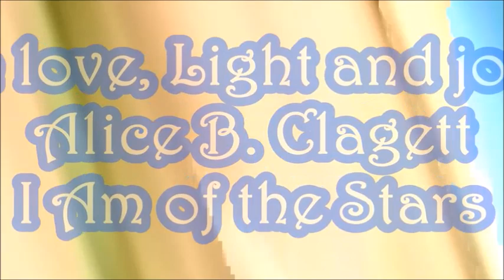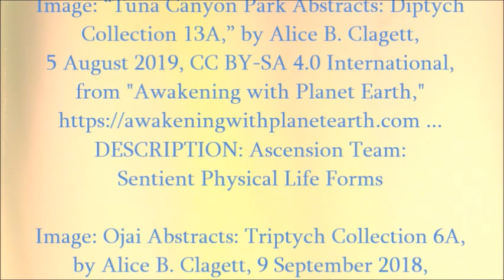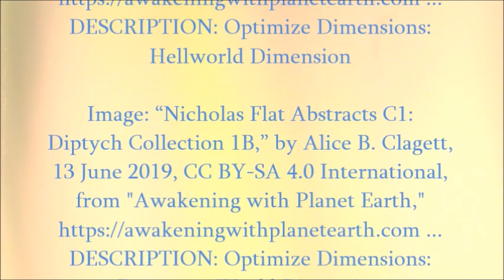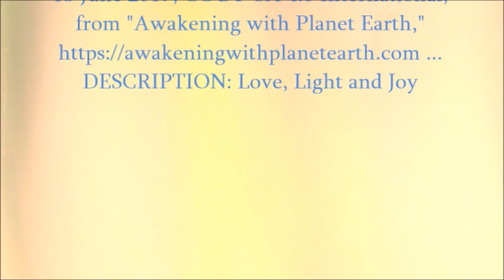Activation of Light to Optimize Timelines and Dimensions . by the Hathors through Alice B. Clagett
Filmed and published on 22 February 2023
Dear Ones,

ACTIVATION OF LIGHT TO OPTIMIZE TIMELINES AND DIMENSIONS
Channeled by the Hathors through Alice B. Clagett
"Spirit to Team:
"Optimize Timelines and Dimensions
"For the All, through Free Will!"

If you don't like the image captions, feel free to compose your own! ... for instance, something that suits your own beliefs. That would be just fine and, I feel, a great adventure into self-discovery!

FULL TITLE
Video published on 22 February 2023

MUSICAL CREDITS
"Cylinder 5" and "Cylinder 4" from the sonorous album "Cylinders"
By talented and multifarious musical artist Chris Zabriskie

IMAGE CREDITS
All these images are my own abstract images. The Image Credits are at the end of the video. The former is just an earlier way of stating the latter.